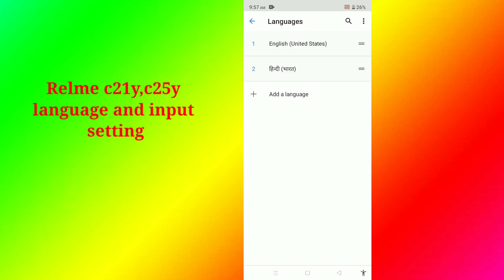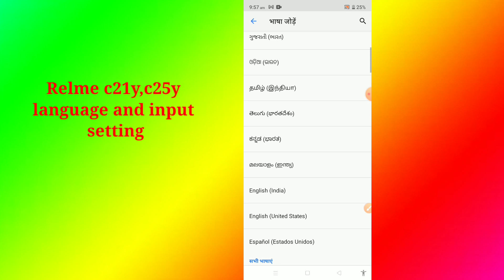Relme c21y, c25y language and input settings tips and tricks 💥